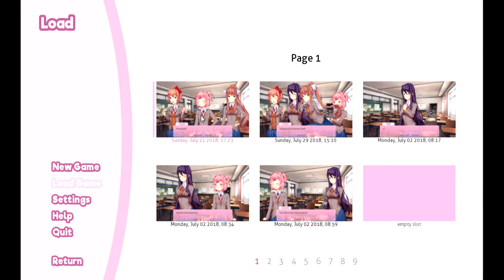Doki Doki Literature Club, Part 2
I finally got a video to not be corrrupted! I hope my voice lasts!